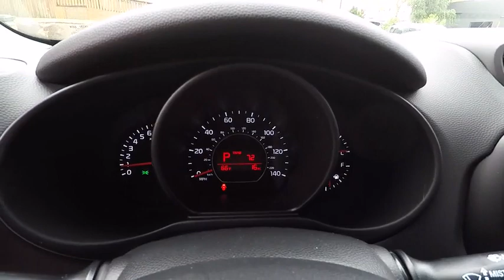2017 Kia Soul Portland, Beaverton, Hillsboro, Vancouver, Gresham OR 1068277